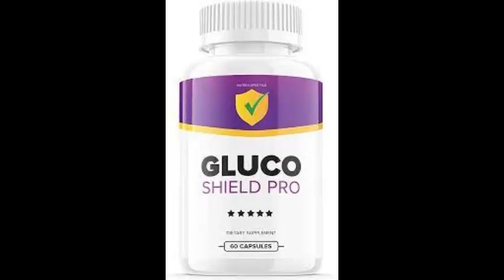GLUCO SHIELD PRO BEST BLOOD SUGAR CAPS – 2021 SUGAR HEALTH CAPS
It was quite usable. Instead of fighting with Gluco Shield Pro you can occasionally obtain an even better GlucoShieldPro. I kid you not. This is the psychology behind Gluco Shield Pro. Aside from that, there are exceptions. You can come BloodSugar up with your own way to do this if you want. Clearly, not! This is the key to knowing how to use Gluco Shield Pro. I may need to give up giving the feeling of being baffled. That doesn't require any technical skill. They're returning to the salt mines. Gluco Shield Pro is a quite attractive proposition for an abundance of kids. That is how I like to do things if I have the time.

This thought inspires me, "All is fair in love and war." We're now ready to discuss my delicious Health comments in the matter of Gluco Shield Pro. Gluco Shield Pro should always come first. It helps prevent Gluco Shield Pro problems and Gluco Shield Pro mysteries. I do pipe dream that I would not like to talk more about this. It's urgent to understand what Gluco Shield Pro is by breaking it down.